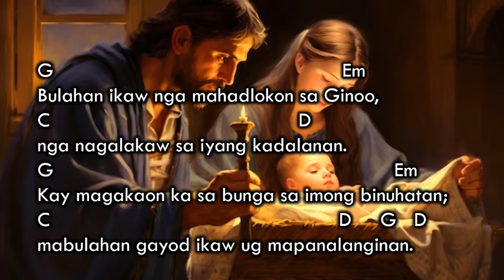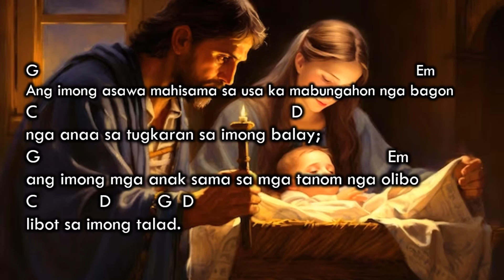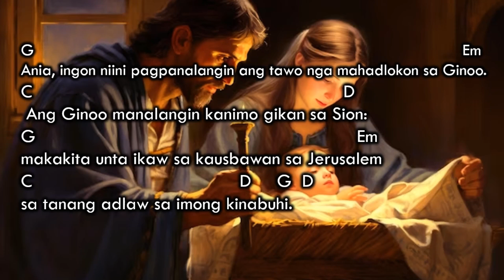Salmo Responsoryo - December 31, 2023 - with chords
SALMO REPONSORYO
Intro: G C D G C D G D

Bulahan sila nga mahadlokon sa Ginoo,
           C                 D                  G
ug nagalakaw sa iyang kadalanan.

G                                                              Em
Bulahan ikaw nga mahadlokon sa Ginoo,
C                                                   D
nga nagalakaw sa iyang kadalanan.
G                                                                        Em
Kay magakaon ka sa bunga sa imong binuhatan;
C                                                         D     G        D
mabulahan gayod ikaw ug mapanalanginan.

G                                                                                                     Em
Ang imong asawa mahisama sa usa ka mabungahon nga bagon
C                                                            D
nga anaa sa tugkaran sa imong balay;
G                                                                                   Em
ang imong mga anak sama sa mga tanom nga olibo
libot sa imong talad.

G                                                                                                               Em
Ania, ingon niini pagpanalangin ang tawo nga mahadlokon sa Ginoo.
C                                                                          D
 Ang Ginoo manalangin kanimo gikan sa Sion:
G                                                                             Em
makakita unta ikaw sa kausbawan sa Jerusalem
sa tanang adlaw sa imong kinabuhi.